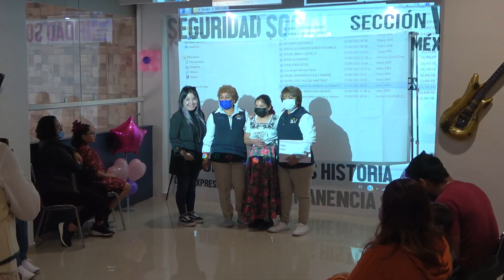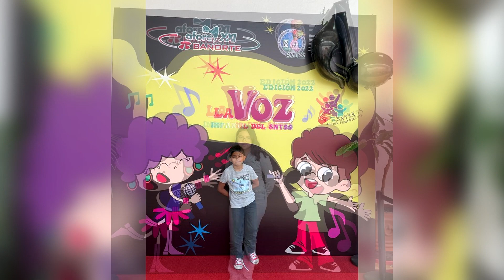🎙️ 𝗚𝗔𝗡𝗔𝗗𝗢𝗥𝗘𝗦 𝗱𝗲𝗹 𝗖𝗼𝗻𝗰𝘂𝗿𝘀𝗼: 𝗟𝗔 𝗩𝗢𝗭 𝗜𝗡𝗙𝗔𝗡𝗧𝗜𝗟 𝗗𝗘𝗟 𝗦𝗡𝗧𝗦𝗦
♦️ El Comité Ejecutivo de la Sección V, a través de la Secretaría de Acción Femenil, tiene el honor de presentar a los GANADORES del concurso "𝗟𝗔 𝗩𝗢𝗭 𝗜𝗡𝗙𝗔𝗡𝗧𝗜𝗟 𝗗𝗘𝗟 𝗦𝗡𝗧𝗦𝗦" 2022 de la Sección V del SNTSS Estado de México.
👏🏻👏🏻 ¡MUCHAS FELICIDADES!